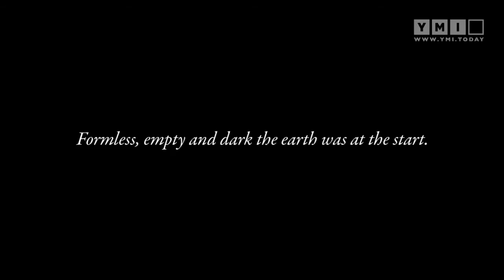7 Days of Creation | YMI Artspace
What does the Bible say about the creation of the universe?